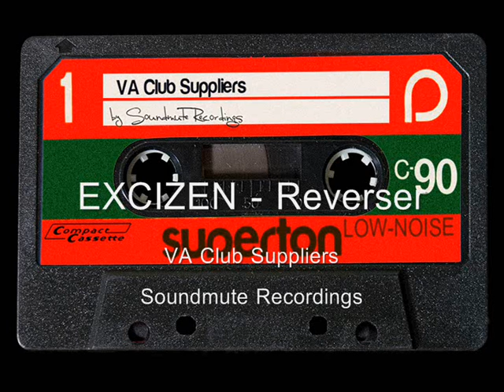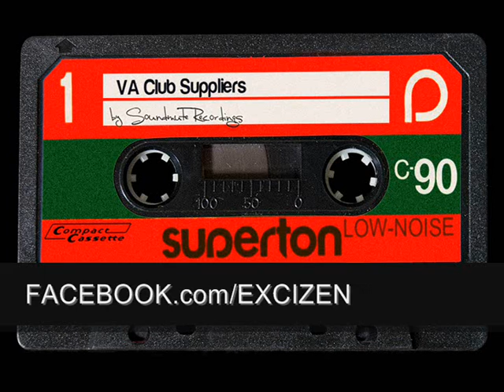EXCIZEN - Reverser (Soundmute Recordings)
FOR ALL INFORMATION AND LINKS PLEASE CLICK "SHOW MORE"

Original order of Track List:
01. Excizen - Reverser
02. Alic - Supabugfix
03. Cybered - Digitalid
04. Le S4B0T3UR - Feldtheorie
05. Rezolut - Kiselina
06. Quite-K - Vasya Exhale
07. Opsy - Stromatolite
08. The Rockitmen - Electro Hobbits (Quite-K Remix)
09. Triangle Eyes - Mental Punch
10. Christopher Grüning & H'Kim - Born